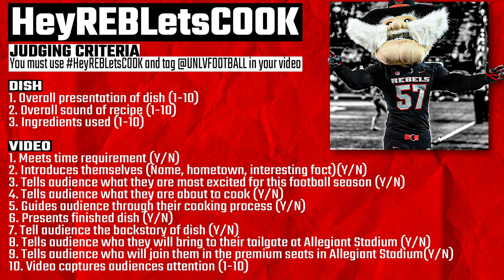HeyREBLetsCOOK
🚨Attention Rebels🚨

We are challenging YOU to a Virtual COOK OFF‼️ Check the video for prizes and more information 👀👆👆